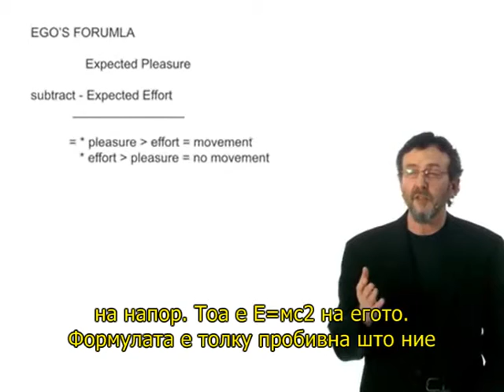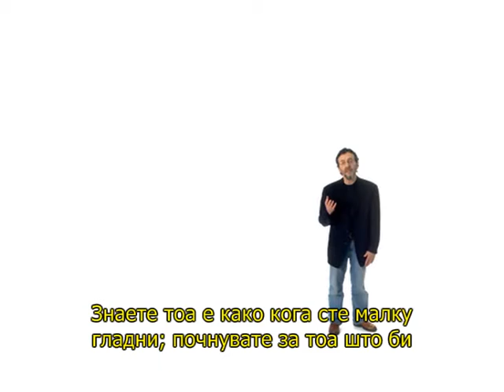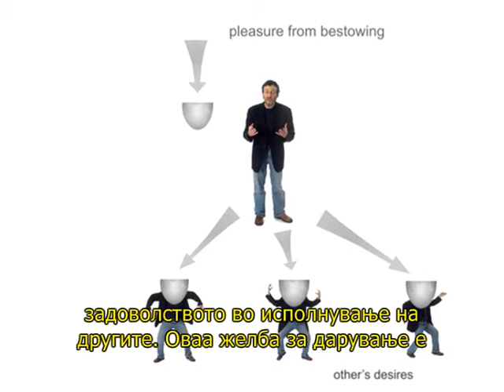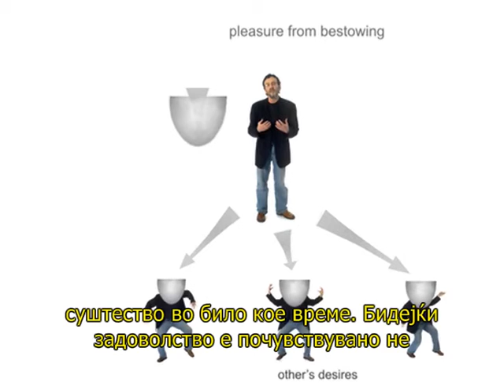Задоволство и незадоволство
Зошто никогаш не сме задоволни? Нашата вродена егоисична состојба не ни дозволува никогаш да бидиме целосно задоволни. Воспримената Реалност пишува што треба да направиме со нашето его со цел да искусиме едно безгранично, целосно и посојано растечко задоволство.